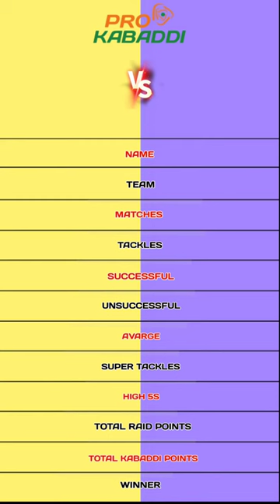Sunil Kumar vs Girish Maruthi ernak pkl 9 comparison